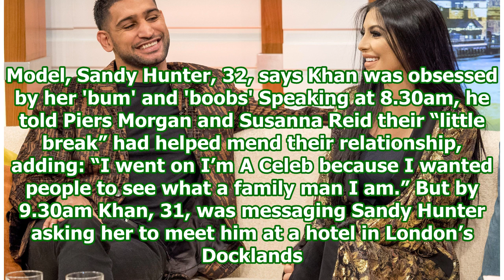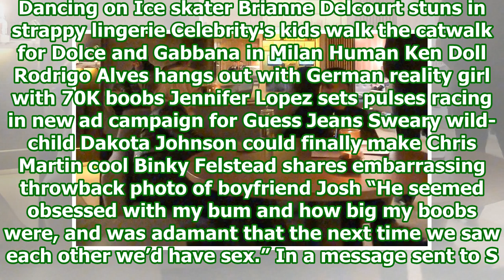Amir Khan sets up romp with model hours after family man boast on TV